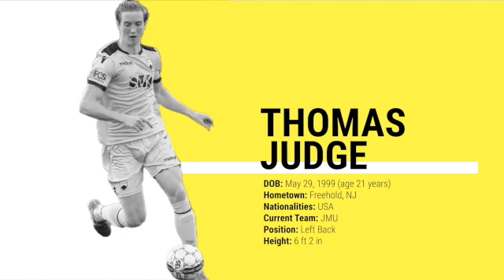Thomas Judge 2021 MLS Super Draft - College Highlights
Thomas Judge (1999), left back for James Madison University highlights during his time at JMU.